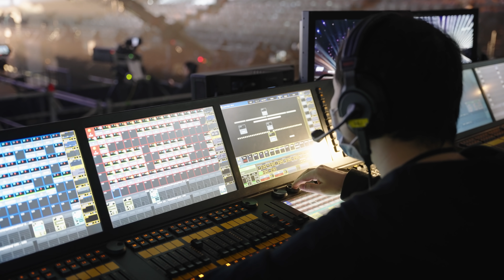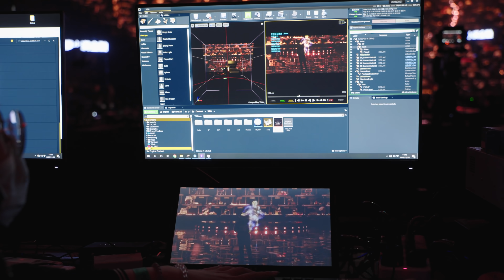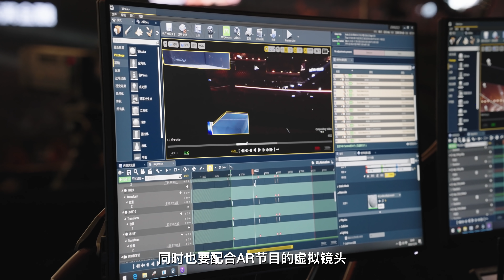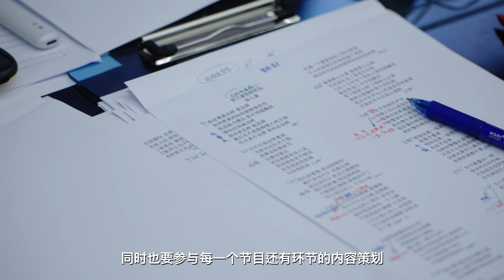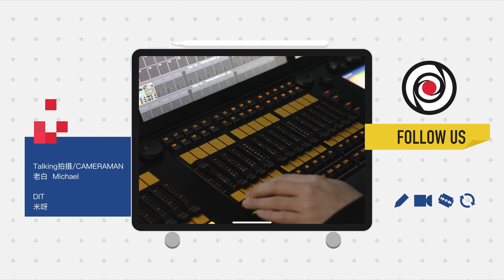【后台揭秘】薛之谦是如何在江苏卫视跨年夜飞起来的？！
感谢江苏卫视提供这个机会让我们深入跨年演唱会后台，揭秘这场盛会背后的技术方案。